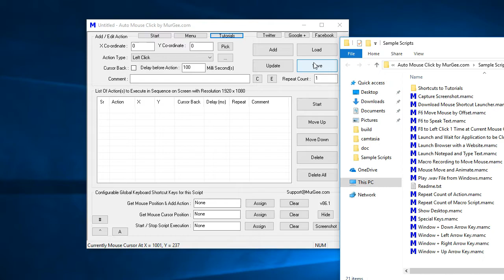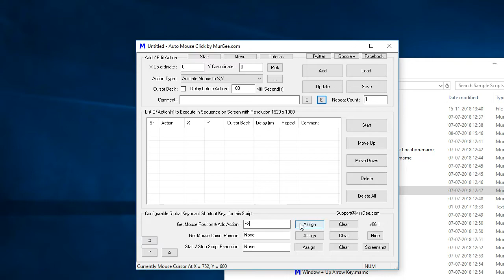Animate Mouse Cursor Movement from Macro Script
Now you can Animate Mouse Cursor Movements from one screen location to another screen location. This Video Tutorial displays how you can easily add Animate Mouse Cursor Action in Auto Mouse Click by MurGee.com available

Speed of Mouse Animation by Macro Script is configurable from Other Settings of the Software. Yes you can also move mouse cursor instantly with Move Mouse Cursor Action without the Mouse Movement animation. There is a sample script available with the software which Saves Current Mouse Cursor Location, Animates Mouse Cursor to Top Left Corner of the Primary Monitor and then Moves the Mouse Cursor back to the original screen location. Do Download and try out this Mouse Clicking Application to Automate Repetitive Mouse Clicking and other Repetitive Windows Tasks.